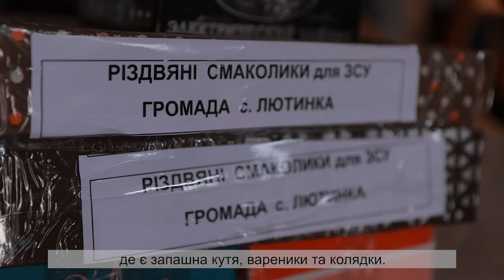✨ Христос народився! Славімо Його! — Оксана Савчук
Щиро вітаю Bac з Різдвом Христовим! Народження Божого Сина у кожному серці, як життєвий оберіг, який надихає нас на земному шляху. Міцна віра, об’єднання довкола одвічних Божих заповідей та любов, допомагають бути сильнішими в ці складні дні війни.

Сьогодні ми, українці, виборюємо своє, Богом дане, право на свободу і мир. Наші колоритні традиції, гучна коляда та щира молитва додають сил очистити рідну землю від темряви й зла.

Зичу Вам та вашим родинам міцного здоровʼя, сил, наснаги, перемоги та миру.

Христос народився!
Славімо Його!
Оксана Савчук, народний депутат України, ВО "Свобода"

❗️ Реквізити для допомоги бійцям «Легіону Свободи» 👇👇👇
✓ Посилання на Банку:
💳 Картка Монобанк: 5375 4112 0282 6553
💳 Картки Приватбанк:
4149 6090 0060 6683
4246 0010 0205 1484